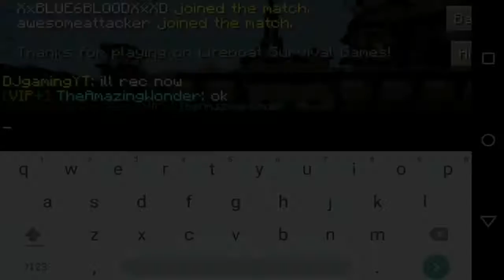Minecraft PE Survival Games #68 w/ Super Playz/superlance123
Hey guys! I have played sg with superlance123 aka Super Playz! So hope you guys enjoy this video!

YouTubers in this video:
TheAmazingWonder is Super Playz

What I use to record:
iOS: AirShou, Shou, Display Recorder, RecordMyScreen
Android: SCR Pro, Rec., Shou
PC:Bandicam

What I use to edit my videos:
iOS: Cute CUT Pro, iMovie
PC: Windows Movie Maker